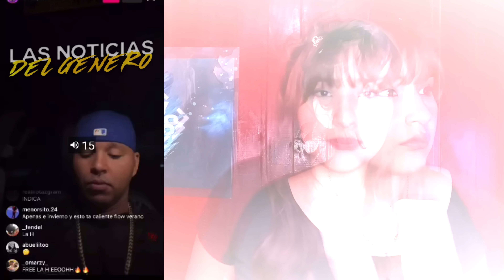BENNY BENNI Y JUANK EL PROBLEMATIK REACCIONAN AL ARRESTO DE HANZEL LA H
Seguimos trayendole las noticias de las reacciones que tienen los artistas tras conocer el arresto de Hanzel la H. Esta vez REACCIONARON ¿Que te parecio el video? COMENTA tu opinion abajo
CONTACTO 📲
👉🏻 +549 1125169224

VIDEOS ORIGINALES CREADO POR @LasNoticiasdelGenero  ®